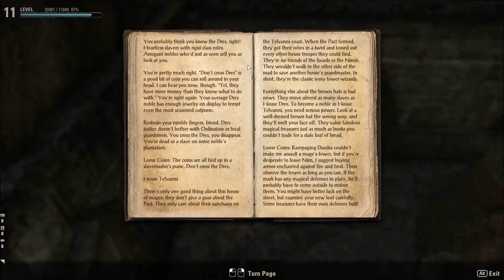Let's Play The Elder Scrolls Online | Hrogar's Hold | Episode 3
In this episode, we will explore Hrogar's Hold and complete the area's quest chain.  We will also continue working on a zone wide mission to kill certain named enemies.  Hope you enjoy!